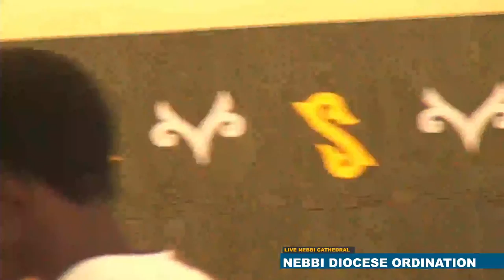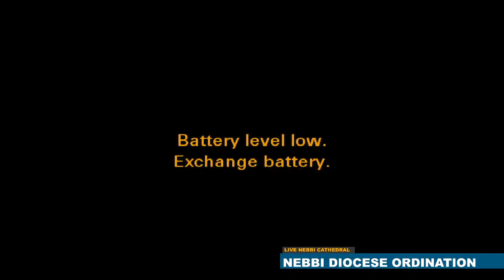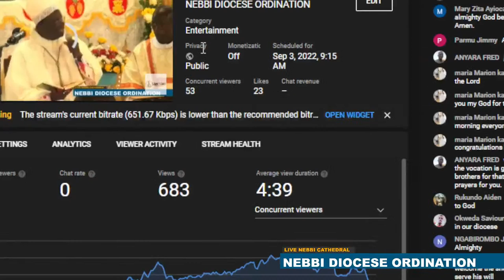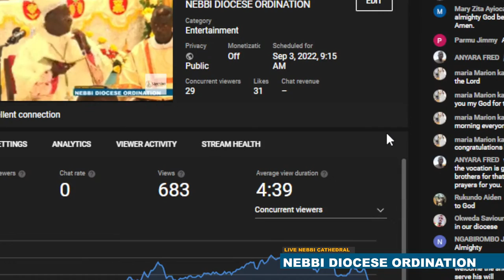NEBBI DIOCESE ORDINATION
LIVE FROM NEBBI CATHOLIC DIOCESE